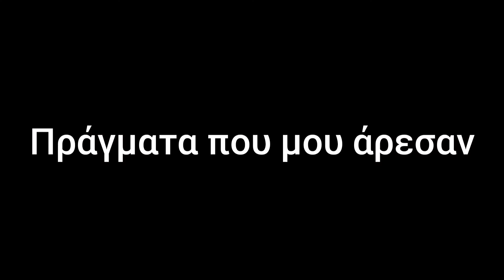κάποιες απόψεις μου για το Spider-Man: Miles Morales (SPOILERS!)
oof σε αυτό το videο έβαλα όντως effort.

00:00:00 intro
00:00:50 Nitpicks
00:01:48 Πράγματα που δεν μου άρεσαν
00:04:41 cool details
00:05:57 Πράγματα που μου άρεσαν
00:08:23 outro